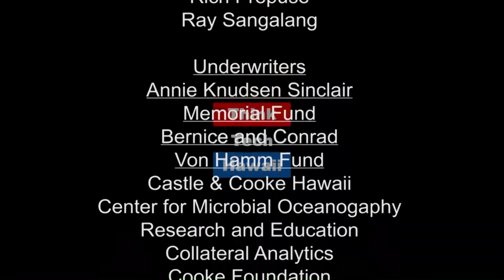Coding with Curiosity, Ohana and Community (We Like The 1%)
Oceanit is striving to bring coding to as many students in Hawaii as possible.  Coding is said to be the blue-collar job of the future and in many ways it already has become so.  To bring computer science to as many students in Hawaii as possible, Oceanit teaches teachers who are able to incorporate coding into the curriculum.